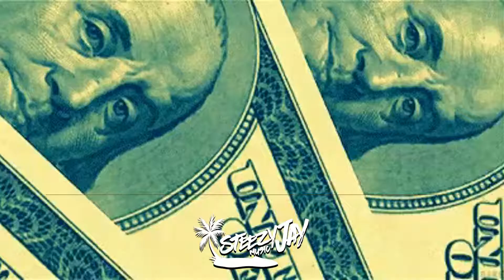[FREE] Lil Wayne x Future x 2Chainz Type Beat 2019 - "Just Hatin'" | Dark Trap Instrumental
!!! JOIN THE EMAIL LIST AND RECEIVE A FREE TRACKOUT LEASE
(Prod. Steezy Jay)
- New Beats Every Monday And Thursday -